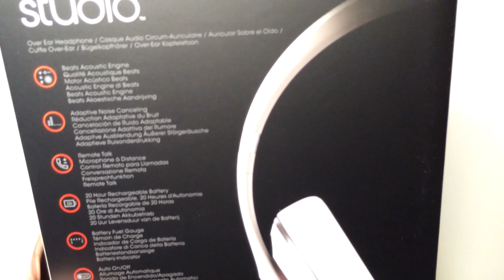déballage BEATS BY DRE STUDIO V2 BLANC UNBOXING FR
déballage et impression

prix officiel beats    299.95 €

bonne video